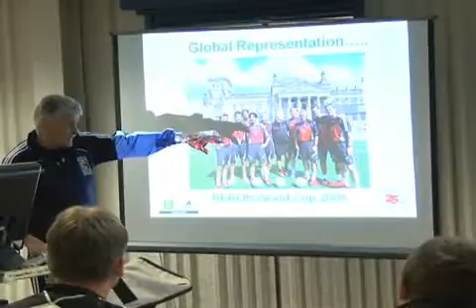Coerver Coaching Soccer Charlie Cooke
Coerver® Coaching is a global football coaching programme inspired by the teachings of Wiel Coerver and created in 1984 by Alfred Galustian and Chelsea great, Charlie Cooke.
Coerver® Coaching is:
A football skills teaching method suited for all ages but especially for players aged 5-16 years old of all abilities and their parents, coaches and teachers
A Method that focuses on Individual skills development and small group play. Endorsed and recommended by the top federations, associations, legends/experts of the game, club teams and corporations including:
French Football Federation
Football Federation of Australia
Chinese Football Association
Japanese Football Association
Bayern Munich FC
Newcastle United FC
Arsenal FC
Global partner adidas®
The ultimate goal of the Coerver® Coaching Method is to:
Develop skilled, confident and creative players
Make the game fun to practice and play
Teach good sportsmanship and respect for all
Value winning but not more than character and performance
Provide a safe & educational experience that meets best practice criteria